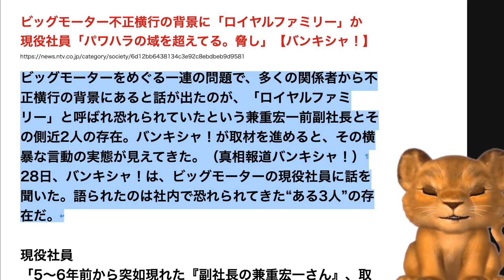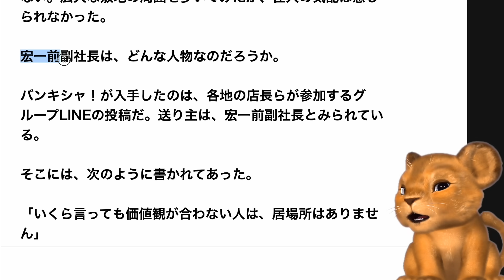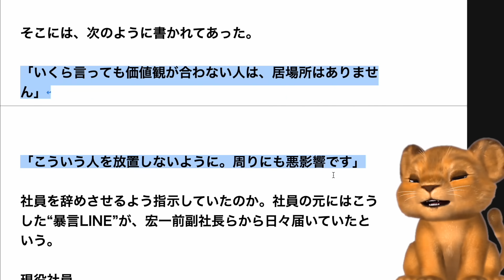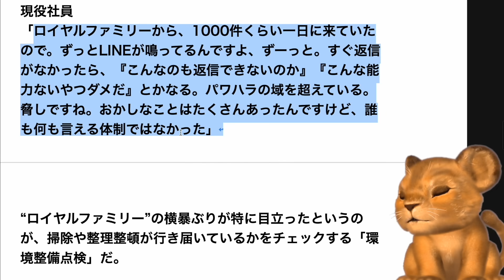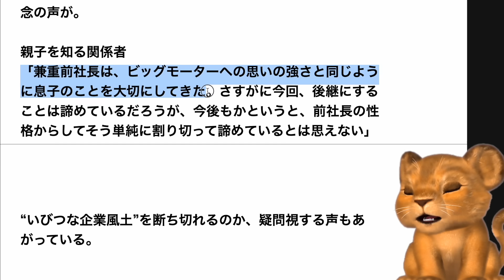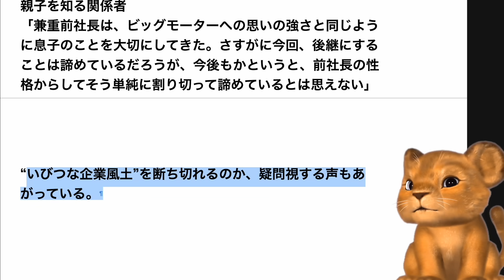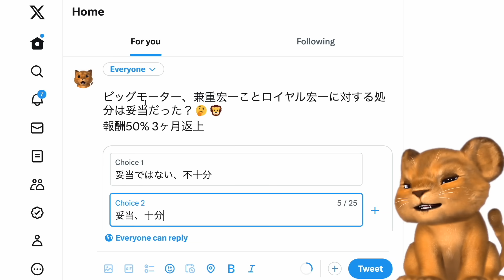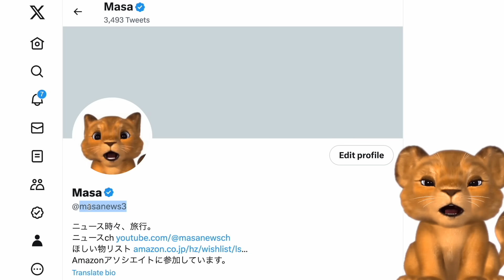ビッグモーター兼重宏一、部下に接待を要求！宏一のわがままっぷりがヤバすぎるwww【Masaニュース雑談】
▼ビッグモーター愛用の除草剤